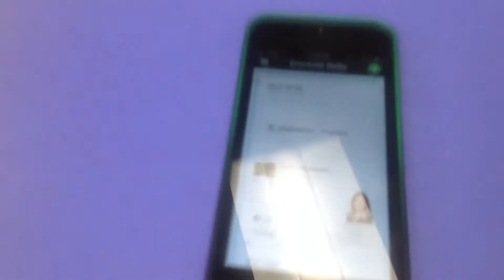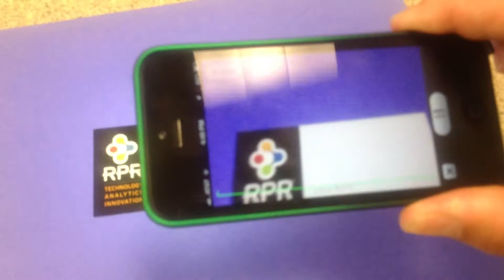How To Get All Those Business Cards In Your Contact List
Learn how to get that stack of business cards scanned and uploaded to your database quickly using Evernote Hello for Free.